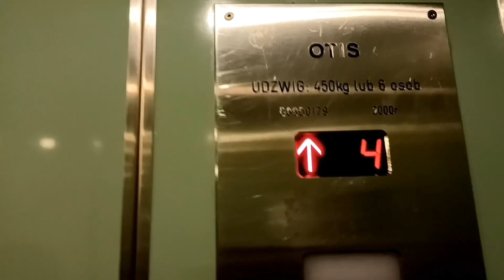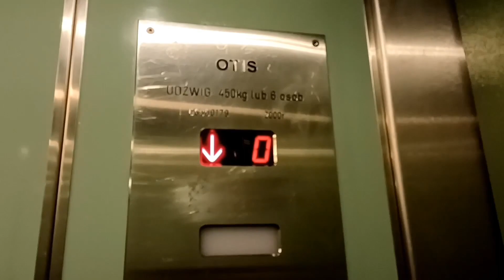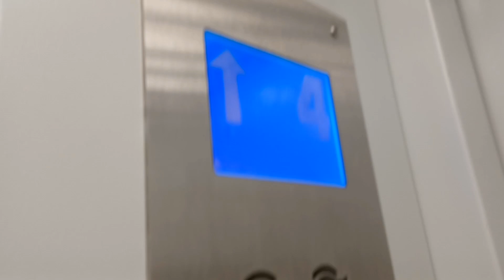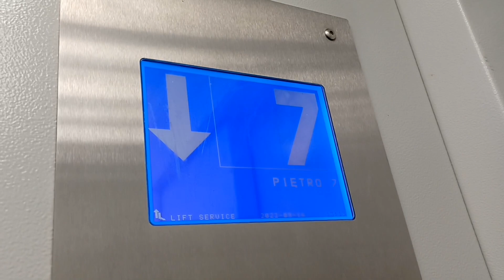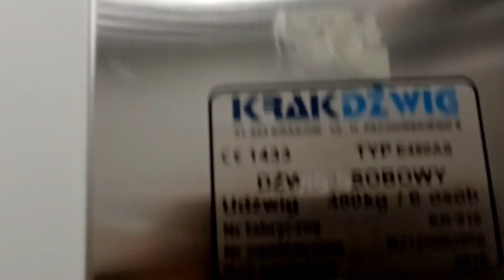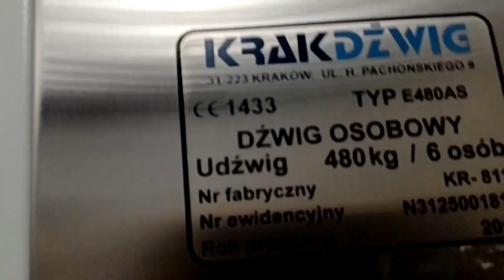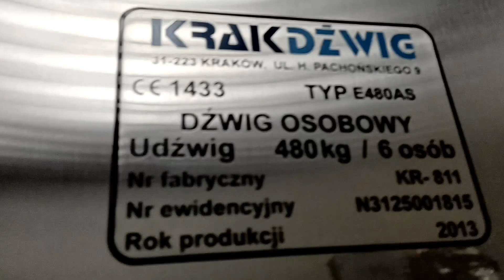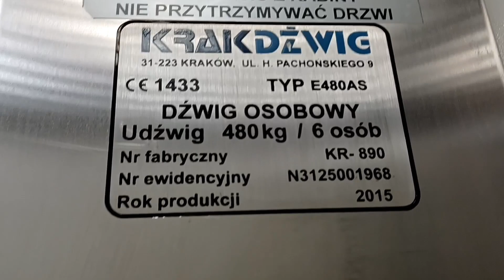Lift Tour | Armii Krajowej 1,3,7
Cześć zapraszam na 2 lift tour na moim kanale!

Czas Trwania: 9:28

W filmie:
x2 otis
x3 krakdźwig
x1 lift service

W 7:58 się pomyliłem bo jeszcze 2 klatka. Przepraszam za błąd !